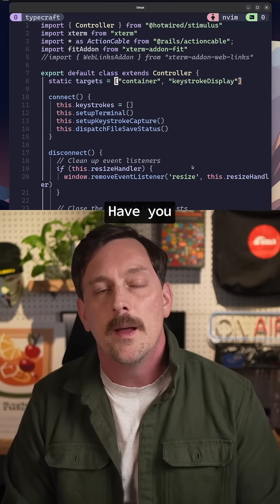Vim tricks you NEED -- %